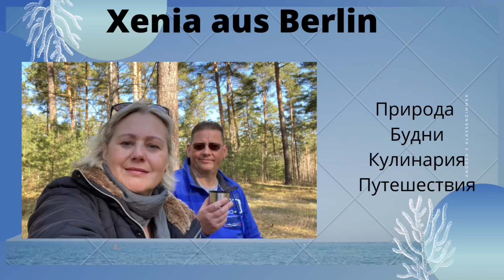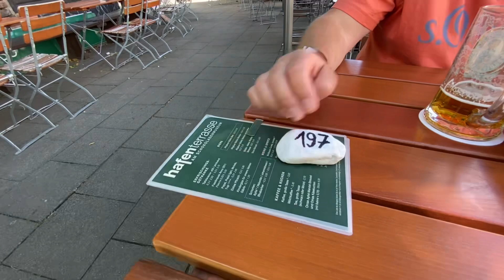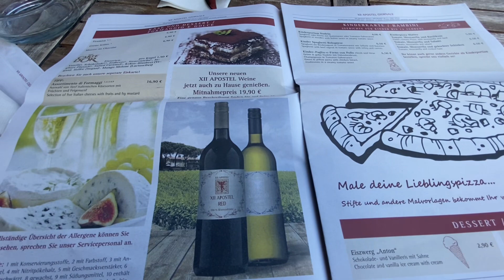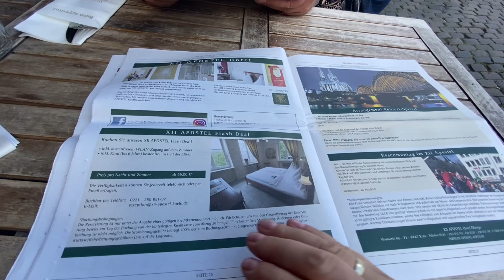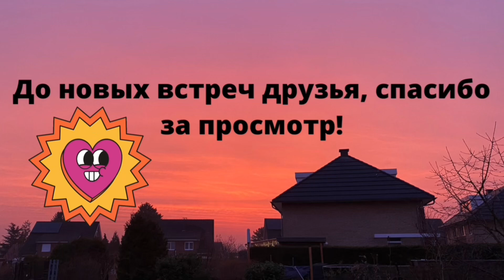И снова Кёльн/ Гуляем по набережной/ Перекус/ Красивые фонтаны/ Ужин/ Объелись пиццой / Отель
Это видео о прогулке в Кёльне, Германия!